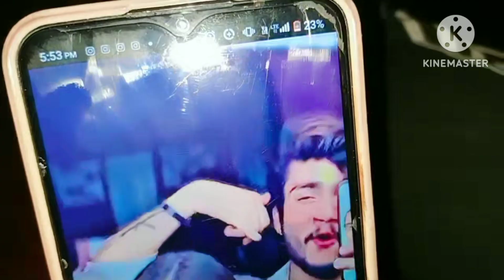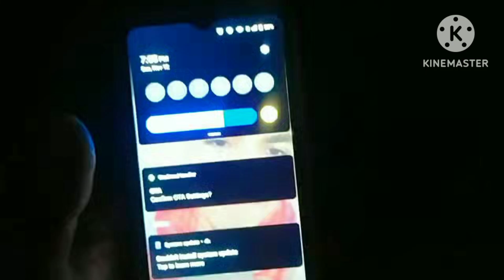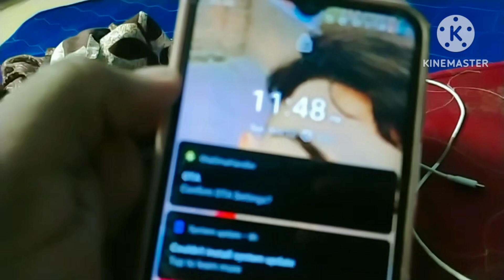Itni Gandi Diwali kbhi Na Aaye Bhagwan 🥺🙏🪔 chawriya001.